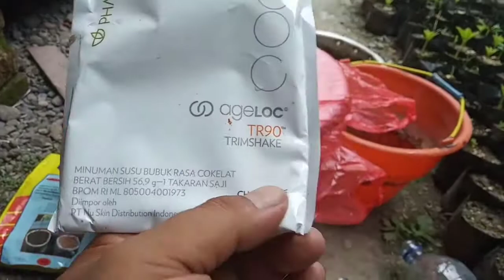PUPUK ORGANIK CAIR // POC HAYATI //SEMUA TANAMAN.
cara buat poc hayati dan pengembangan sepora mikroba supaya irit dlm biaya pupuk dan tanaman tetap sehat dan subur.

bahan:
*EM4
*AIR LERI
*AIR KELAPA
*URIN SAPI, KAMBING, KELINCI, DLL
*TEICODERMA
*GULA MERAH/MOLASE
*IKAN
*SUSU BUBUK